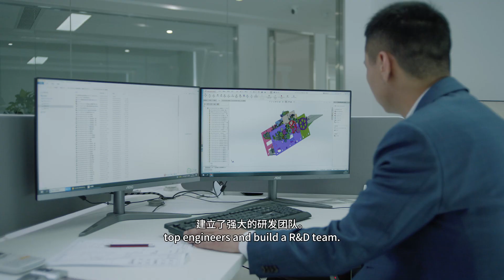Oyang Tech-18 400S Paper Bag Machine changes size within 15 minutes.